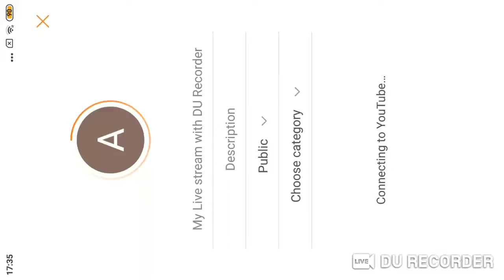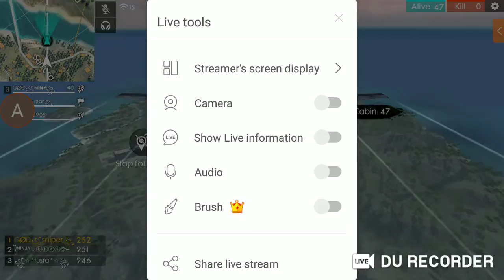My Live stream with DU Recorder